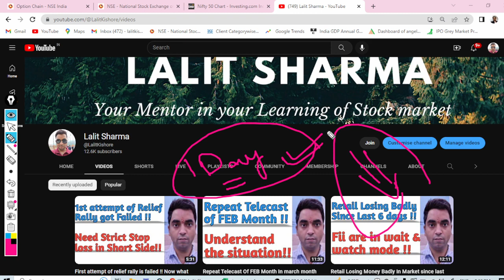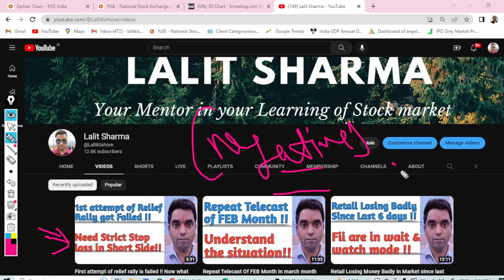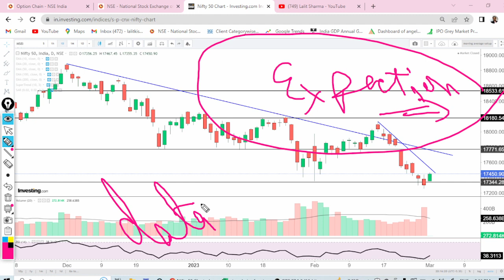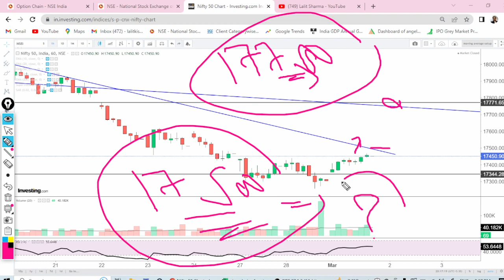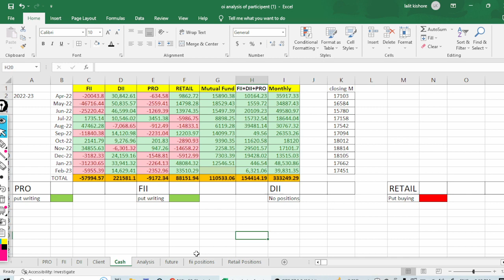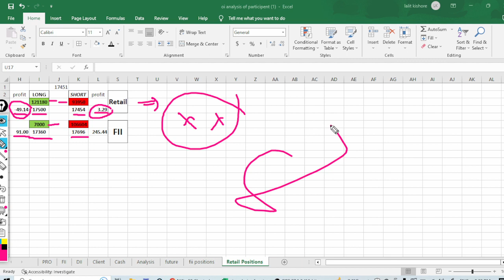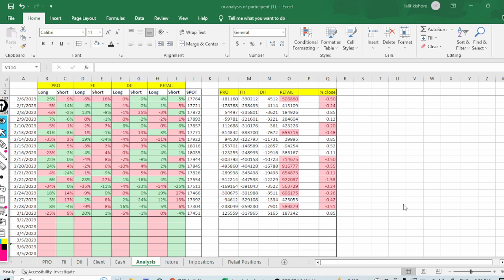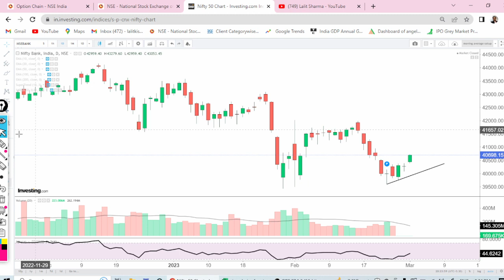Relief rally Started As expected But Delayed By one day !! My Levels In relief rally !!